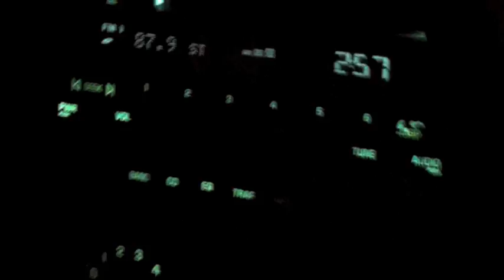NOLA Clips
We hit the road, check it out.